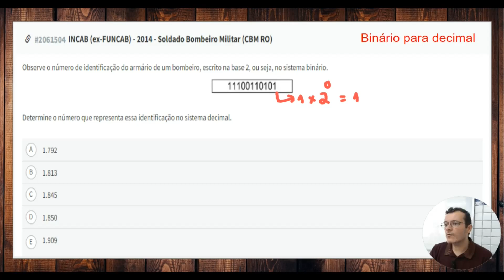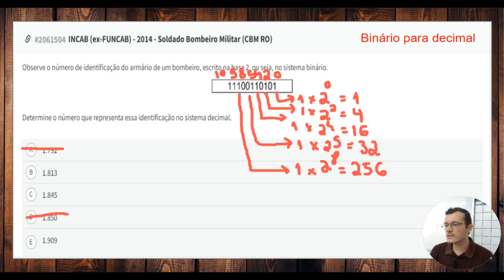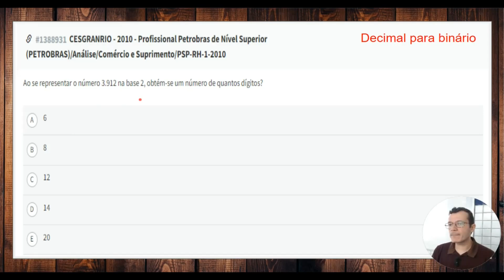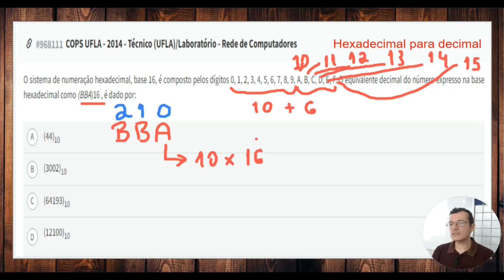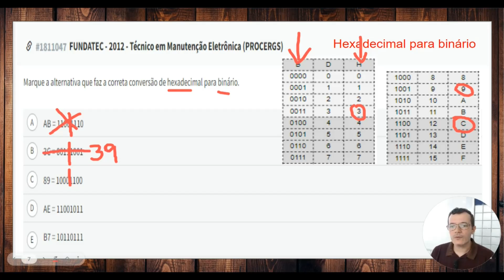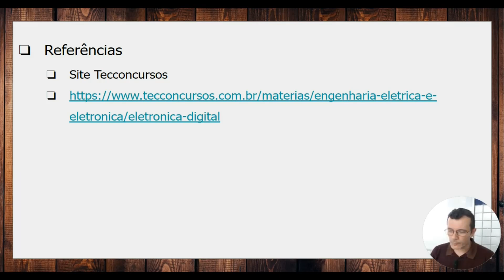[18/10/24] Sist.Dig - Aula 02 Exercícios de conversão de sistemas numéricos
Nesta vídeo aula aprenderemos como converter números da base decimal para binário, de binário para decimal, de hexadecimal para decimal e de hexadecimal para binário.